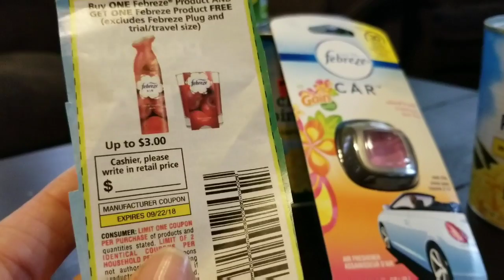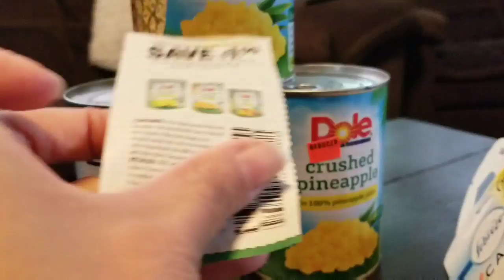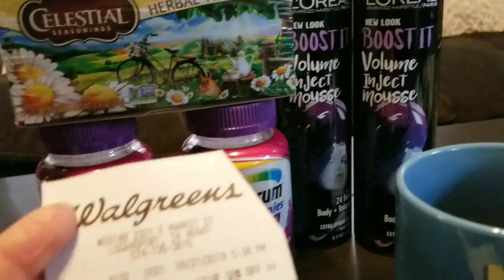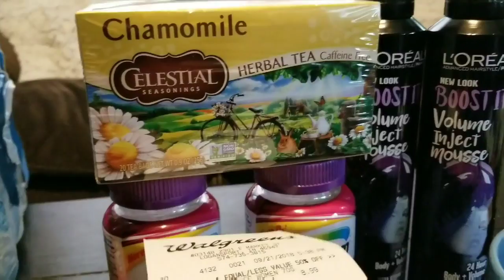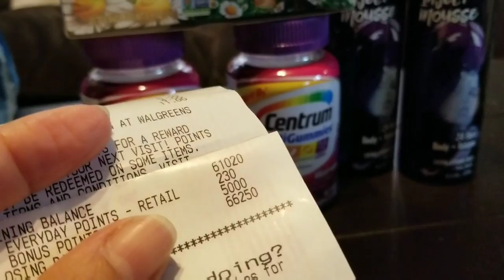COMPRITA FAMILY DOLLAR ,WALGREENS 😉